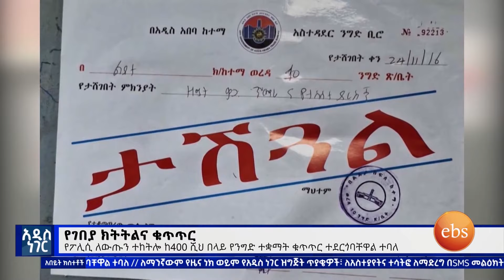የገበያ ክትትልና ቁጥጥር፣ነሐሴ 09, 2016 What's New Aug 15, 2024